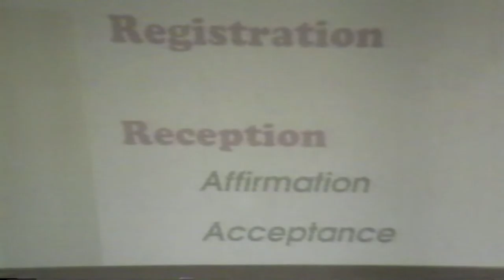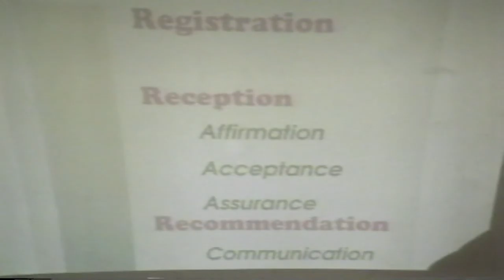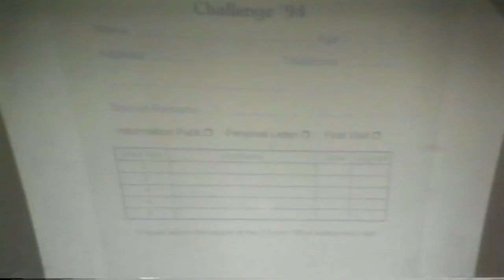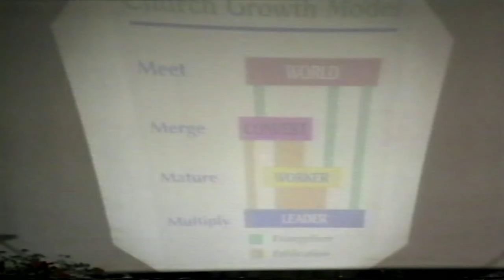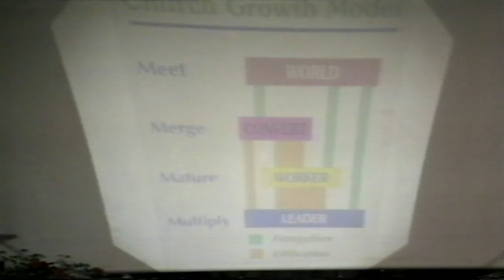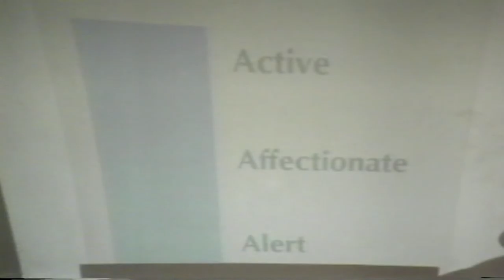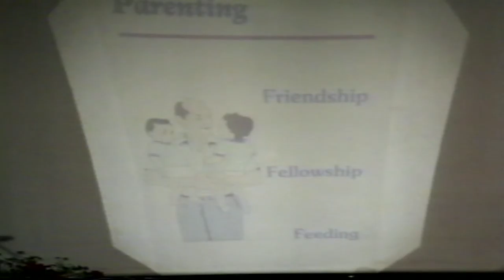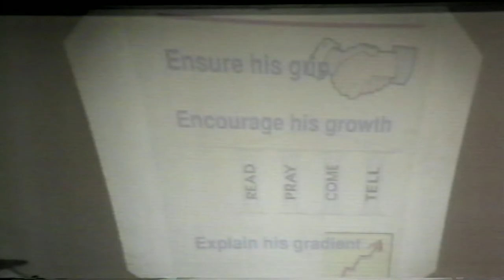Bruce Miller "Follow Up Nurture & Parenting 2" AOG EQIP 1993(STV0502) Dave Armstrong STV Productions